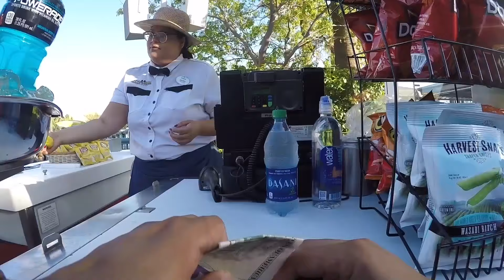VLOG #37: Disneyland 2.0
We off to Disneyland for Leah's Birthday!! Twas a fun trip.